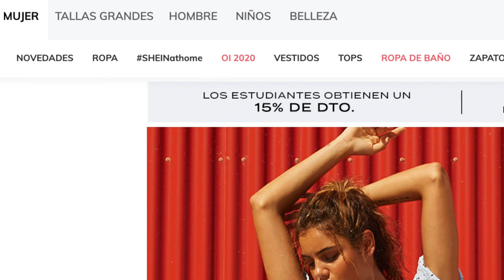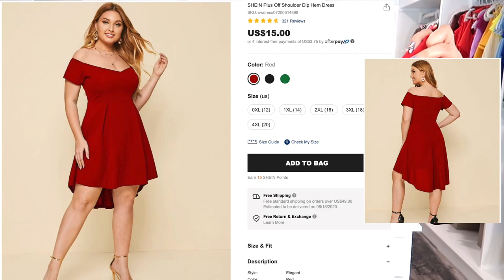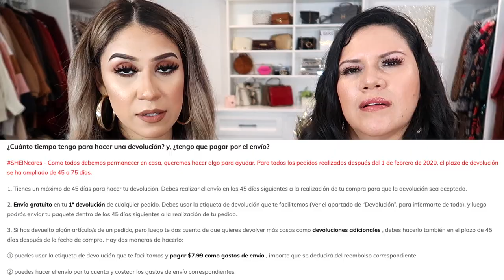REACCIONANDO A LAS COMPRAS DE MI HERMANA!😱! 🔥SE MIDE TODO! SHEIN HAUL!